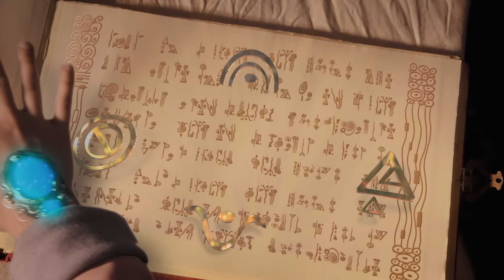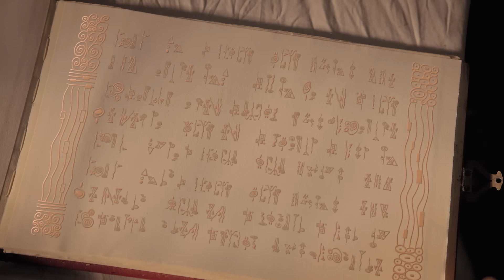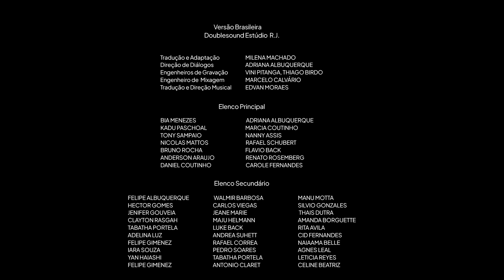🦄NOVO TEMPORADA 4 🌈A poção da unidade🌸 | Episódio 25 completo | Mia and me